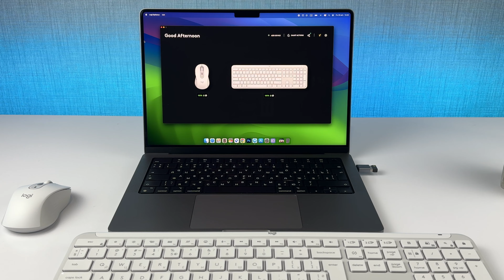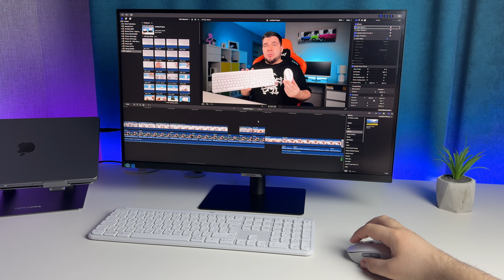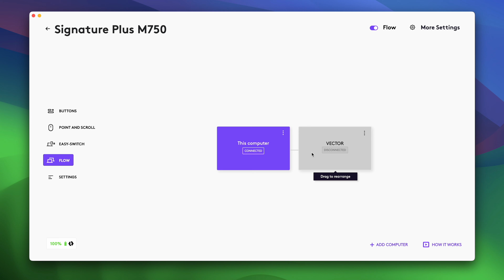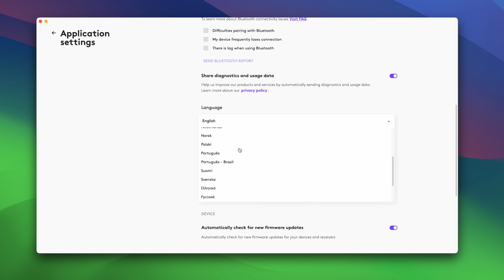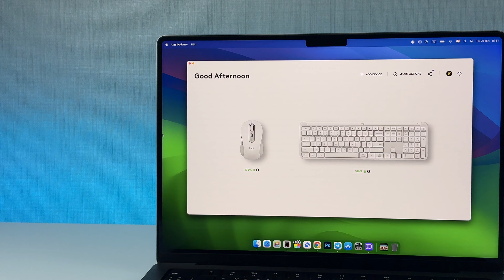Огляд Logitech Signature Slim Combo MK950 | Ідеальний комплект для роботи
Сьогодні у нас дуже цікавий огляд новинок від Logitech - це комплект з клавіатури та миші Logitech Signature Slim MK950, який включає в себе клавіатуру Logitech K950 та мишу M750, проте саму клавіатуру також можна придбати окремо.
Головна особливість новинок полягає в тому, що їх можна підключати одразу до 3-х пристроїв і надзвичайно швидко перемикатися між ними для ефективного керування, а максимально тихе введення тексту та тихі клацання допоможуть зосередитися на роботі.

Тайм-коди:
00:00 Вступ
00:42 Розпаковка і комплектація
01:48 Клавіатура Logitech Signature Slim K950
04:36 Мишка Logitech Signature Plus M750
06:45 Програмне забезпечення Logi Options+